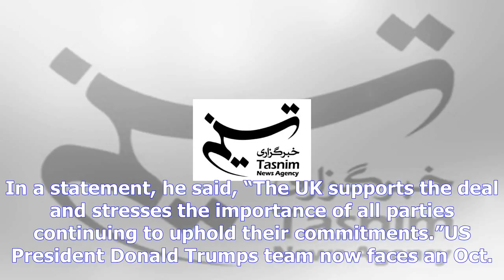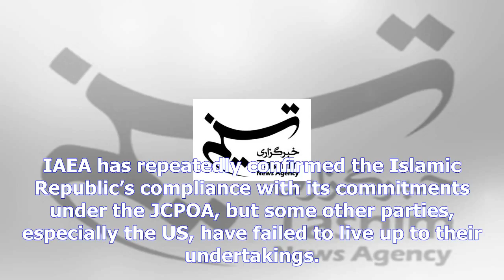May reiterates uk’s ‘strong commitment’ to jcpoa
News ID 1542538 Service Nuclear October, 11, 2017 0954 The prime minister reaffirmed the UKs strong commitment to the deal alongside our European partners, saying it was vitally important for regional security, a statement from Mays office said on Tuesday night, The National reported. The PM stressed that it was important that the deal was carefully monitored and properly enforced, it added. Britain’s foreign secretary Boris Johnson has also stepped up diplomatic efforts to save the deal. In a statement, he said, “The UK supports the deal and stresses the importance of all parties continuing to uphold their commitments.”US President Donald Trumps team now faces an Oct. 15 deadline to tell Congress whether it will continue to certify that Iran is complying with the deal. If Trump refuses to certify, Congress will have 60 days to decide whether to reimpose US sanctions on Iran. Last month, Trump, during an address before the United Nations General Assembly, said, The Iran deal was one of the worst and most onesided transactions the United States has ever entered into frankly that deal is an embarrassment to the United States, and I dont think youve heard the last of it”.Iran and the Group 51 Russia, China, the US, Britain, France and Germany reached the 159page nuclear agreement in July 2015 and implemented it in January 2016.Since the historic deal was signed in Vienna, the International Atomic Energy Agency IAEA has repeatedly confirmed the Islamic Republic’s compliance with its commitments under the JCPOA, but some other parties, especially the US, have failed to live up to their undertakings.